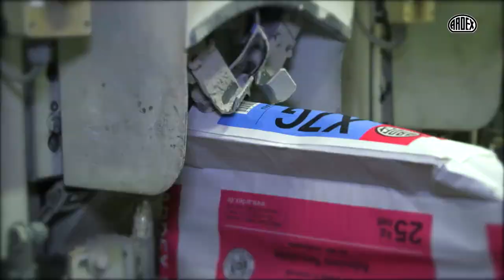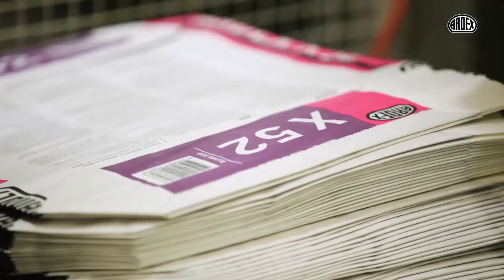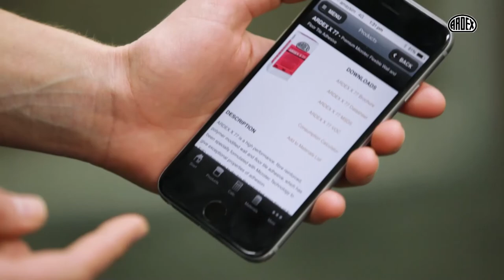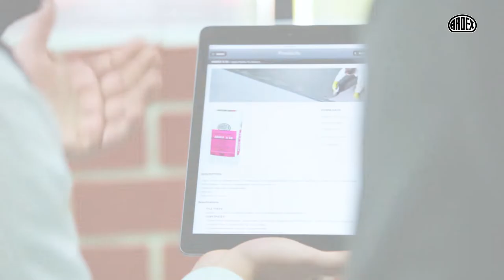ARDEX Group Global Image Video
Recognized by installation experts, the ARDEX Group delivers industry-leading innovation and time-tested consistent solutions to the most complex installations. Built on a foundation of product performance and a global focus on training, the ARDEX Group leads through local customer interaction striving for excellence in customer experience.